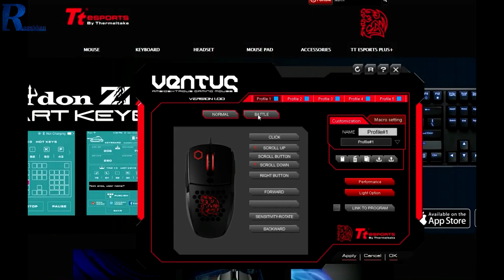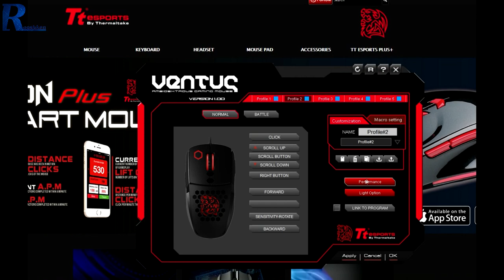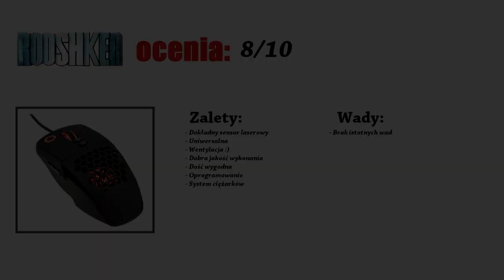Tt eSPORTS Ventus - ciekawa mysz z systemem wentylacji (RECENZJA)